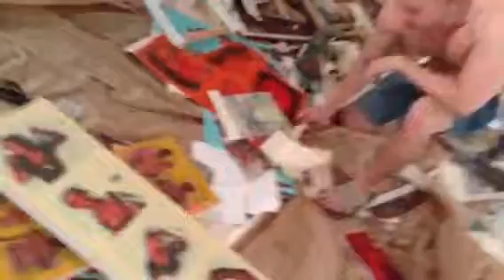"Destruction Ritual" Performance Art by Devon Britt Darby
Devon destroys most of his past work within a personal process of cleansing and renewal.
Assisted and documented by Josh Urban Davis and Jonatan Lopez

Art League, Front Gallery. Summer 2013. Houston TX